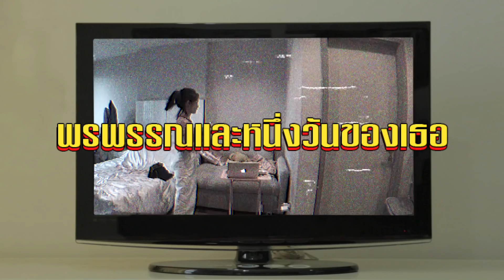ตั้งกล้องส่องชีวิต! | MayyR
มิติใหม่ของการถ่าย Vlog ไหนมาลองส่องตัวเองที่คอนโด1วันดูซิ ว่าเป็นยังไง..? ไปดูกันนนนนนนน

ไม่ว่าจะติดคอนโด ติดบ้าน ติดรถ ติดอะไรก็ตามแต่ อย่าลืมมี kewpie ติดไว้ในตู้เย็นด้วยเด้อออ สะดวกสบาย กินง่ายไปอี๊กก